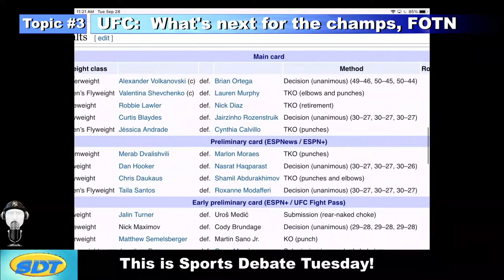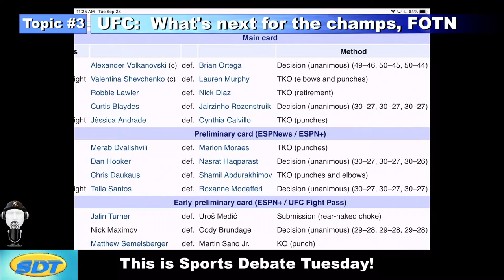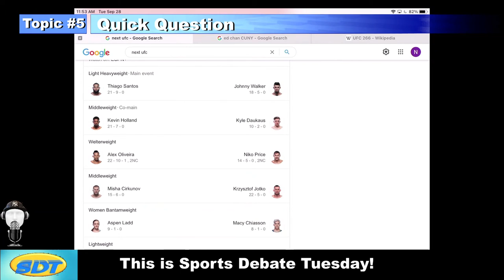Sports Debate Tuesday Ep 72: Is your Best Enough?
Sports Debate Tuesday with Jay and Rob kicks off Episode 71!

01:17 - NFL: 3-0 Surprises, 0-3 disappointments
10:42 - NFL Week 3:  Pick Six
20:32 - UFC 266: What's next for the champs, FOTN
37:22 - To SHAME, or NOT to Shame?
42:01 - Quick Question
56:35 - Before we go...